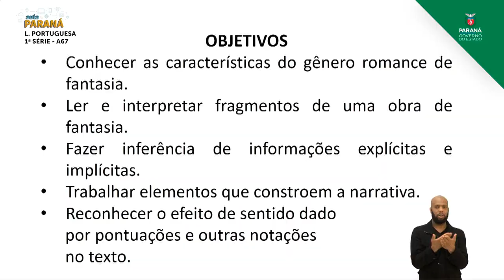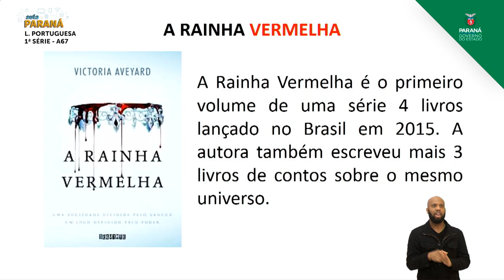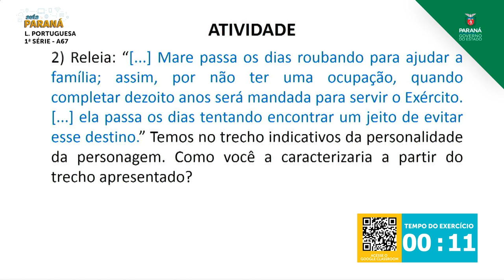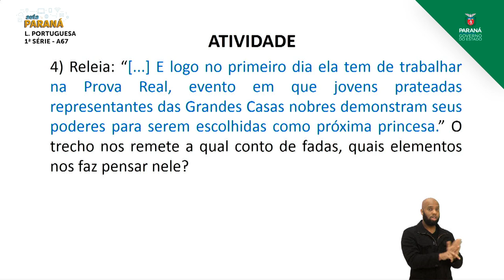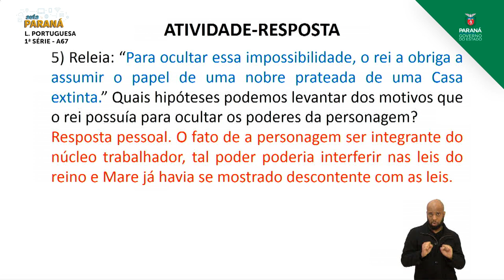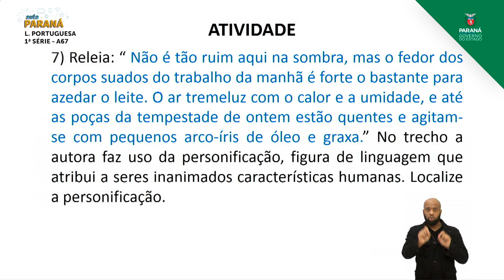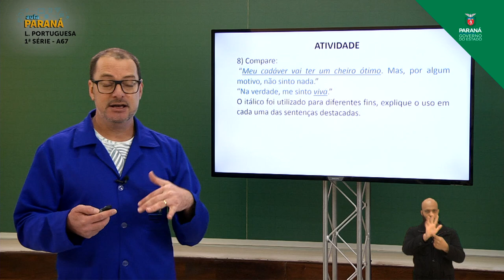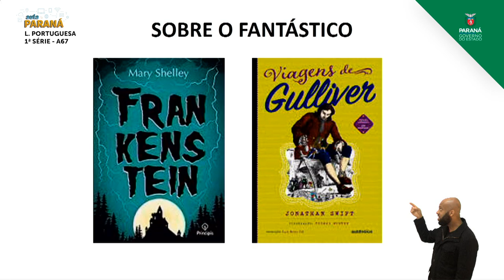1ª Série | Língua Portuguesa | Aula 67 - Romance de Fantasia